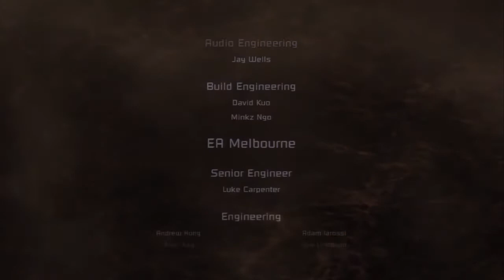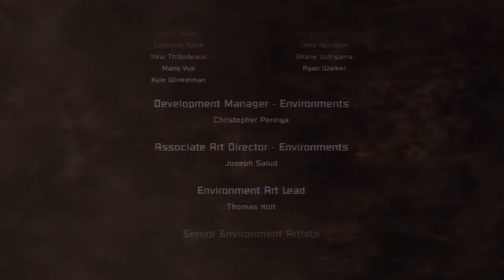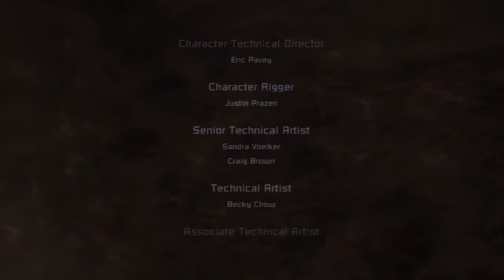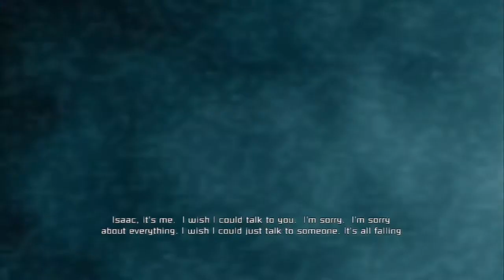Dead Space HD Playthrough part 67 (Final)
Let's get creeped out with Dead Space!
This is my playthrough of dead space 1 for playstation 3 with commentary.
If you enjoy the videos, please rate them (: